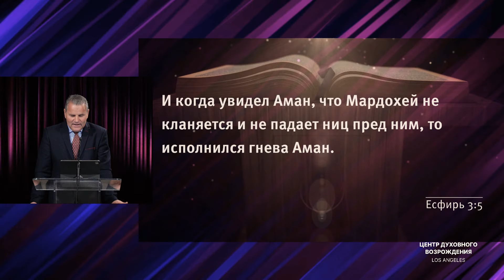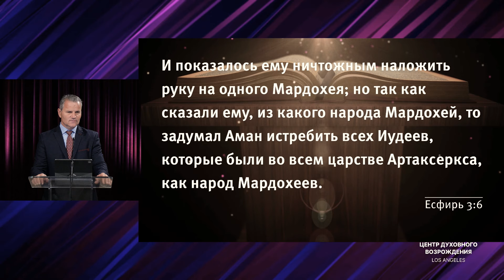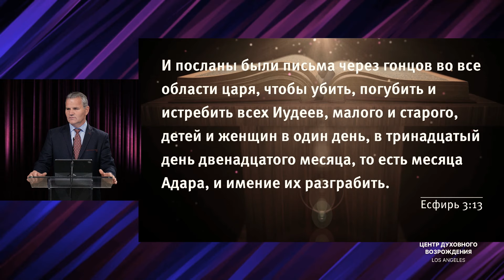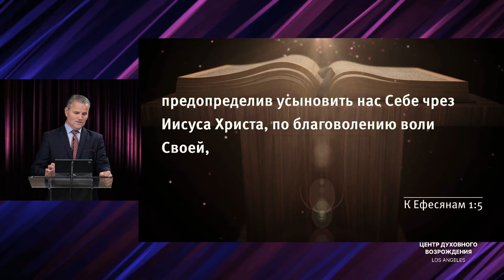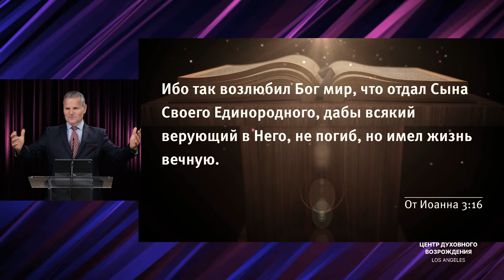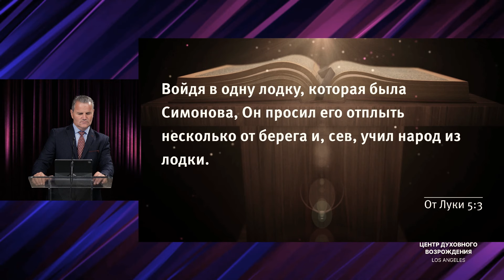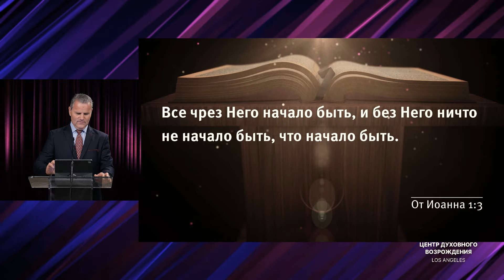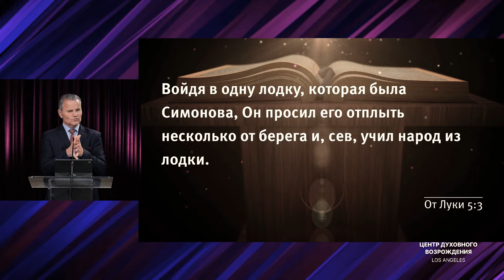📖 проповедь – ПОЧЕМУ БОГ ИЗБРАЛ МЕНЯ – Пастор Анатолий Гурдуяла / Центр духовного возрождения, LA